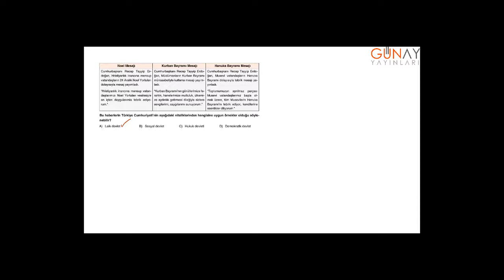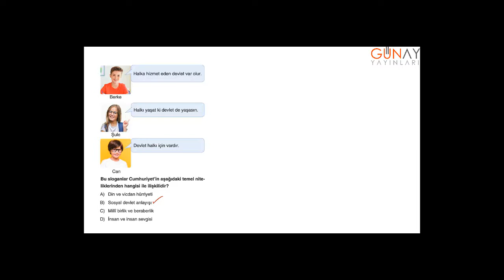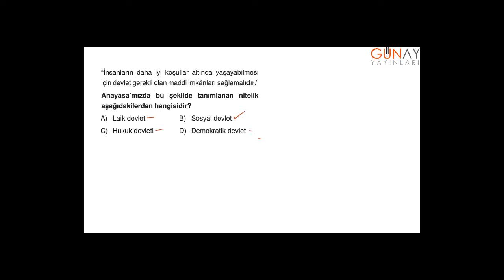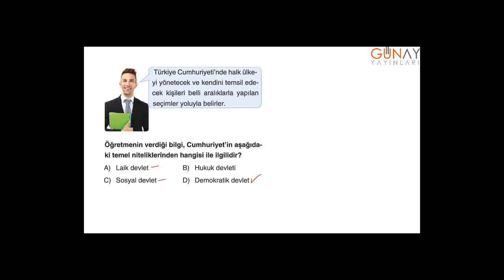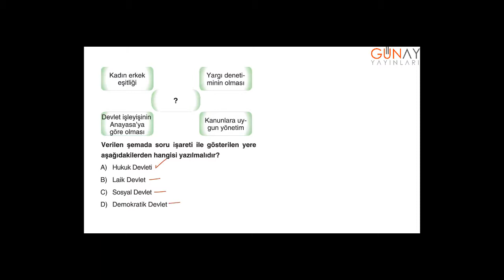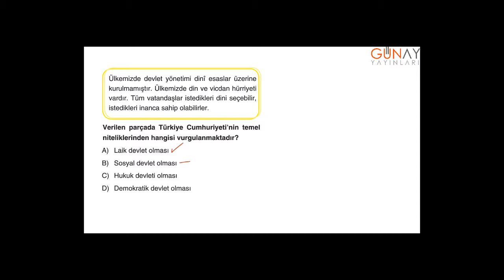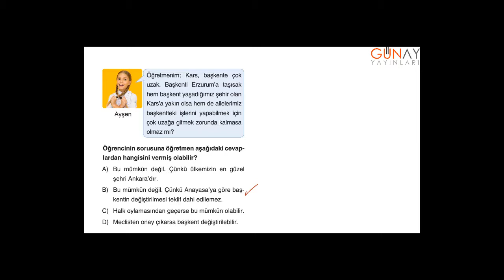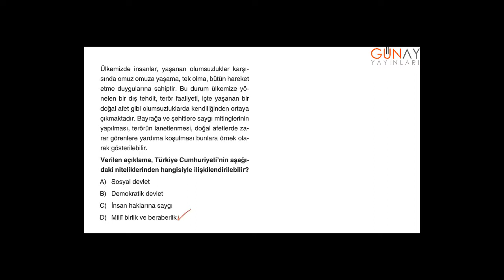Zoom Sosyal Bilgiler 7_6.Ünite: Etkin Vatandaşlık Kavrama Testi 6